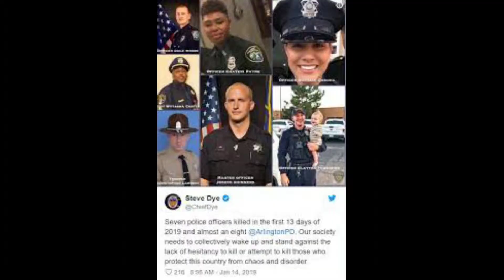Thanks to those who sacrificed everything for our freedom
WEAR HEADPHONE IT WILL SOUND BETTER!

I don't own nothing used in this video